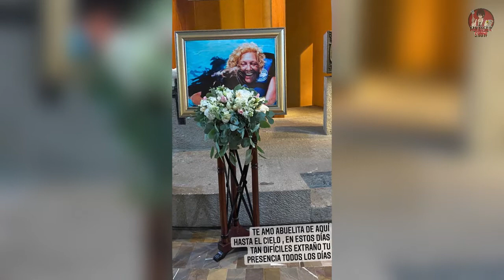BELINDA conmemora a su ABUELITA la MUJER que más MARCO su VIDA